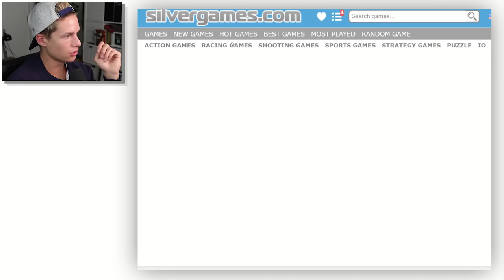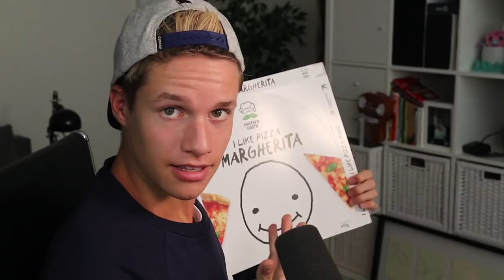Dieses Spiel trollt mich...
Ich verzweifle an dem Trollface Simulator . . .